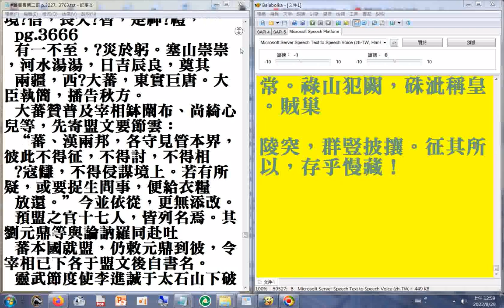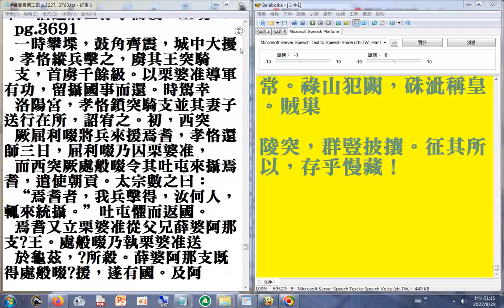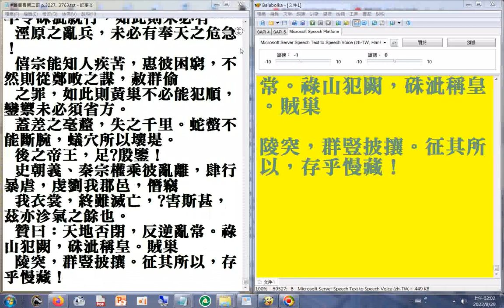瀏覽#舊唐書第二部 p.3503...3763終(另有#有聲書#二十六史全文逐字唸(使用電腦報讀程式#Balabolka朗讀逐字唸，部分破音字讀音有誤請見諒)